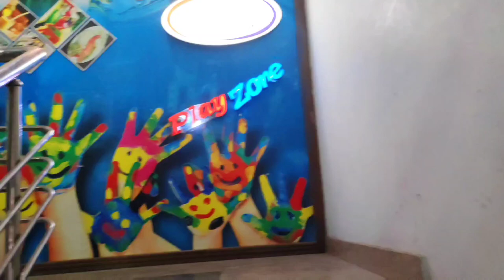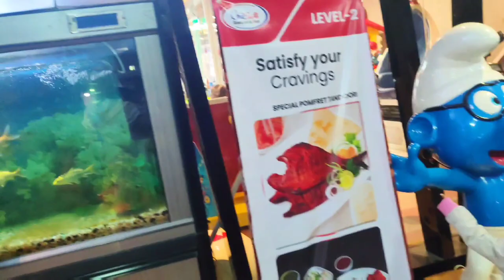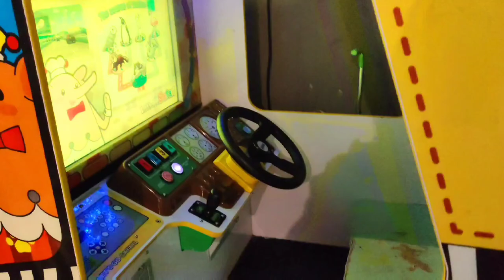UNICAFE Restaurant Dhaka Panthapath /Child Besed Decorated Restaurant with fun and set Mean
🌺address🌺
Level-2, Union Heights, 55-2, Bir Uttam Kazi Nuruzzaman Sarak, West Panthapath, beside square hospital, Dhaka 1205

🌟Timing🌟
Friday
11 AM–11 PM
Saturday
11 AM–11 PM
Sunday11 AM–11 PM
Monday
11 AM–11 PM
Tuesday11 AM–11 PM
Wednesday11 AM–11 PM
Thursday11 AM–11 PM

✨Phone✨
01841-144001